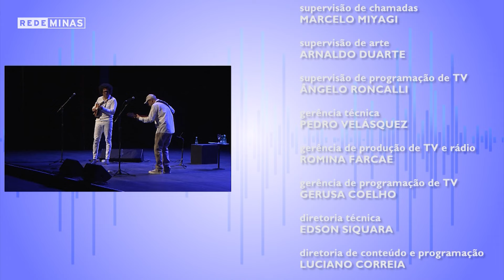João Bosco e Hamilton de Holanda | Hypershow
Hypershow exibe a apresentação “Eu Vou pro Samba”. Um encontro de dois dos maiores nomes da música brasileira contemporânea, reverenciados mundialmente pela virtuosidade e inventividade: o músico, cantor e compositor João Bosco e o instrumentista improvisador e compositor Hamilton de Holanda.

A música brasileira e internacional, em shows inéditos gravados com exclusividade pela Rede Minas.